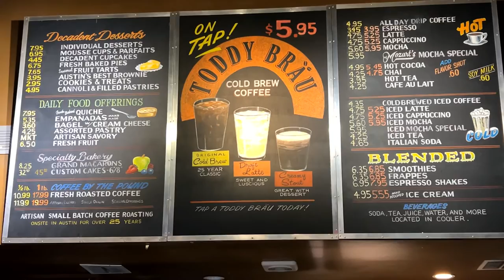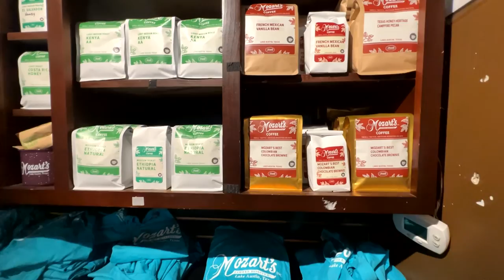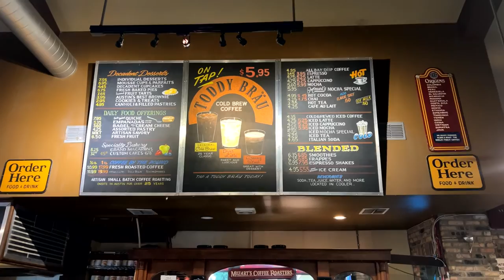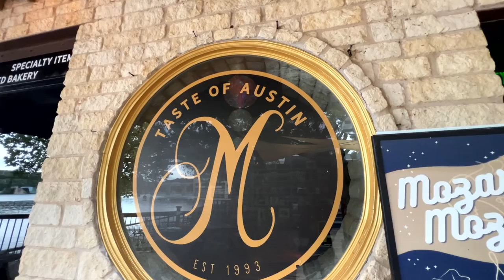Coffee ON Lake Austin! Mozart's ☕️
Join us & grab a cup of coffee at Mozart's Coffee Roasters, located on beautiful Lake Austin. The outdoor area is spacious, featuring covered seating & 2 levels to find a great spot to enjoy. Also check out their podcast on Spotify, Late at the Lake! ☕️